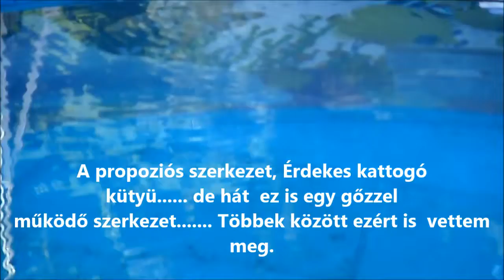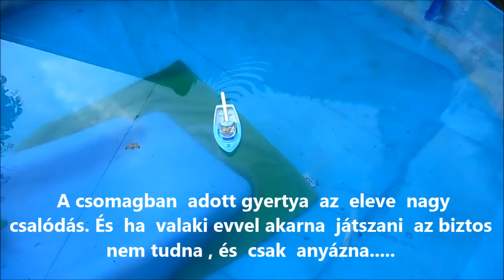R.K.V.t.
Az én kerti vasutam.  Ez most nem. Ez  egy  kishajó amilyen volt srác koromba  is. Csak valahogy   másként emlékszem rá. A színe  az úgy  ahogy  , de nem volt ennyi dekoráció rajta. Nagyobbnak nehezebbnek tűnt a régi, de  ez csalóka emlék lehet?!  A "kazán"  rész  az  olyan saller  méretűnek rémlik a régi időből, ez jóval kisebbnek tűnik. Bár  a működési elv  ugyan  az.